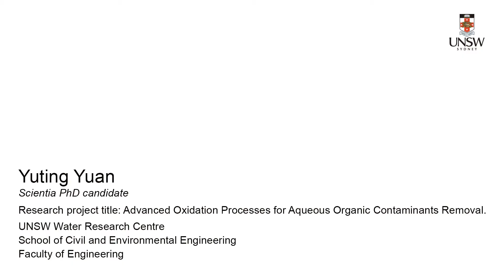Yuting Yuan – Scientia PhD candidate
Yuting Yuan is a Scientia PhD candidate from the School of Civil and Environmental Engineering, Faculty of Engineering UNSW